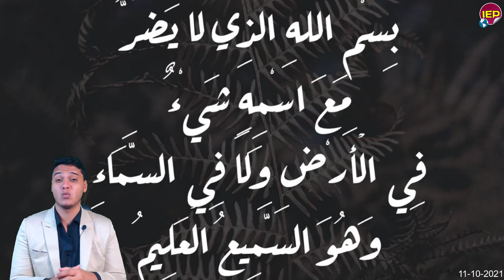بيان عاجل الان من مصر وجنوب السودان والوقوف أمام سد النهضة هاام منذ قليل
اخر الاخبار
اخبار عربية
اخبار اليوم